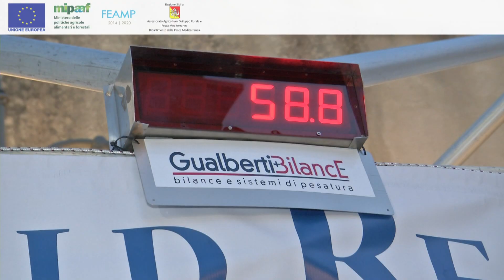Il profiterole , Guinness World Record al Blue Sea Land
L'obiettivo è quello di superare 160 chilogrammi di bontà